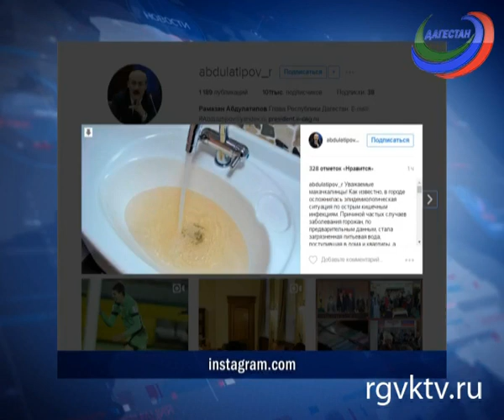Глава республики сделал официальное заявление на своей странице в социальной сети Инстаграм